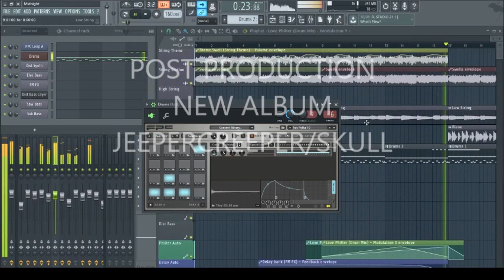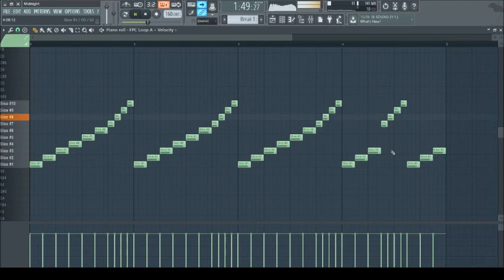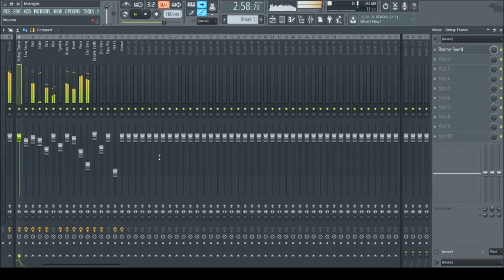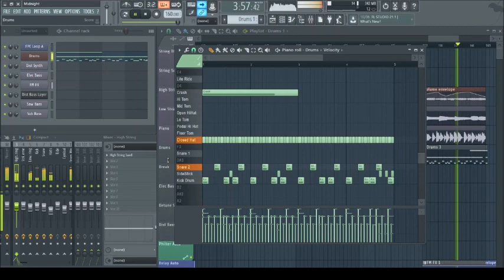NEW ALBUM POSTPRODUCTION JEEPERCREEPER SKULL